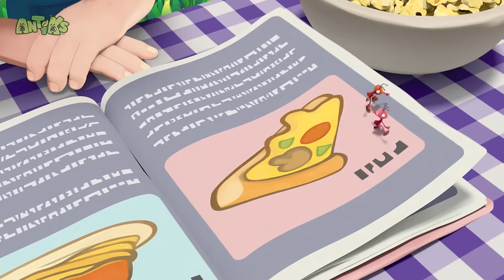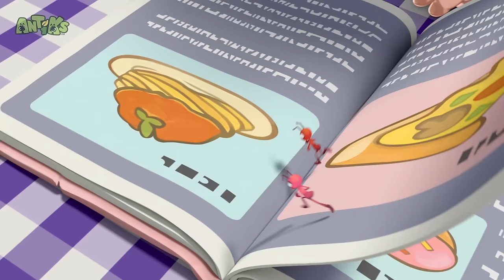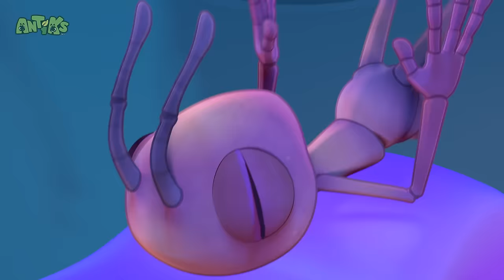Climbing Up the Ladder | Antiks 1 Hour Full Episodes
Joey and Boo build a high diving platform at the local watering hole, and draw in a crowd.

Moonbug Kids - No Dialogue Cartoons is your spot for on demand laughs you can enjoy no matter what language you speak! Come back every weekend for goofy Oddbods, Antiks, Arpo, and Om Nom episodes, and compilations.

00:00 High Dive
02:06 Flight Of The Ants
04:05 Choco Coin
06:04 High Wire Act
08:03 The Great Berry Rescue
10:02 Big Fan
12:01 All Bottled Up
14:00 Spa-get-it
15:59 Skinny Dipper
17:59 6 Legged Freaks
19:59 Jelly Bellies
21:58 Magnifried
23:58 Meatball Mayhem
25:58 Cave Dwellers
27:56 All Wrapped Up
29:56 There She Blows
31:55 Stuck on You
33:55 Cotton Buddies
35:54 Gone With the Wind
37:54 Sugar Rush
39:54 All Dried Up
41:53 Sole Sister
43:53 Cookie Rookies
45:53 Tadzilla
47:52 Knight Fight
49:52 Vanishing Act
51:52 Sweet Dreams
53:51 Heavy Weight Chumps
55:51 Sticky Sweet
57:50 Nutcrackers